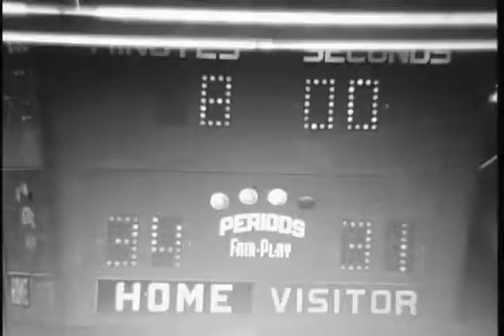Muncie Central Bearcats vs. Logansport Berries basketball, 1968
Silent film.; Basketball game between Muncie Central Bearcats and Logansport Berries during the 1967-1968 or 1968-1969 season at Muncie Fieldhouse. Muncie Central Bearcats win game and fans rush the court. Muncie Central Bearcats in white uniforms.

The Muncie Central High School Athletics Films digital collection includes films donated by the Muncie Central High School Alumni Association documenting portions of Muncie Central Bearcats basketball and football seasons from approximately 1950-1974. Other Muncie and Delaware County teams featured in the collection include the Burris Owls, Muncie Northside Titans, Muncie Southside Rebels, Royerton Redbirds, and Muncie and Delaware County junior high school teams. A limited number of additional films documenting historic Muncie buildings, Ball Brothers factory operations, and other community events are also included.

To access this video in the Ball State University Digital Media Repository

To access other items in the Muncie Central High School Athletics Films collection